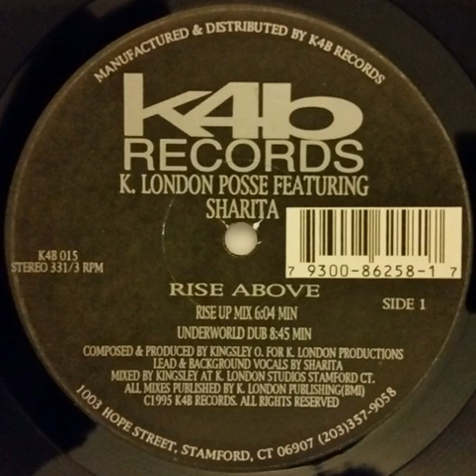Melissa Mann - Still In Luv' (Radio Mix)